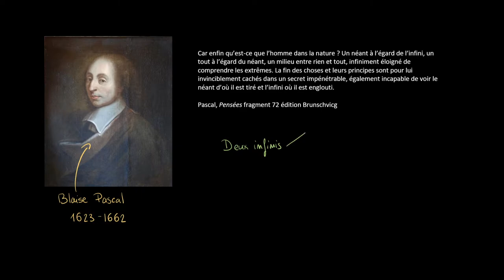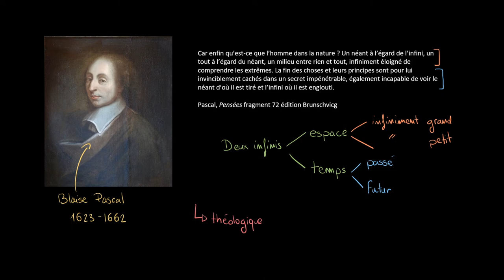Philosophie - Pascal et les deux infinis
Retrouvez-moi en live sur Twitch Dans ce texte nous allons étudier un célèbre de Pascal dans lequel ce dernier analyse la position de l'homme face à ce qu'il nomme les deux infinis. Que sont donc ces deux infinis et pourquoi notre position dans l'univers se trouve-t-elle être insignifiante ?

Table des matières:
0:00 - Lecture du texte
1:10 - L'infini dans l'espace
2:00 - L'infini dans le temps
3:00 - L'importance de Dieu

Texte :
Qu’est‑ce qu’un homme, dans l’infini ?

Mais pour lui présenter un autre prodige aussi étonnant, qu’il recherche dans ce qu’il connaît les choses les plus délicates, qu’un ciron lui offre dans la petitesse de son corps des parties incomparablement plus petites, des jambes avec des jointures, des veines dans ses jambes, du sang dans ses veines, des humeurs dans ce sang, des gouttes dans ses humeurs, des vapeurs dans ces gouttes ; que divisant encore ces dernières choses, il épuise ses forces en ces conceptions, et que le dernier objet où il peut arriver soit maintenant celui de notre discours. Il pensera peut‑être que c’est là l’extrême petitesse de la nature.

Je veux lui faire voir là‑dedans un abîme nouveau. Je lui veux peindre non seulement l’univers visible, mais l’immensité qu’on peut concevoir de la nature dans l’enceinte de ce raccourci d’atome ; qu’il y voie une infinité d’univers, dont chacun a son firmament, ses planètes, sa terre, en la même proportion que le monde visible, dans cette terre des animaux, et enfin des cirons dans lesquels il retrouvera ce que les premiers ont donné, et trouvant encore dans les autres la même chose sans fin et sans repos, qu’il se perde dans ces merveilles aussi étonnantes dans leur petitesse, que les autres par leur étendue, car qui n’admirera que notre corps, qui tantôt n’était pas perceptible dans l’univers imperceptible lui‑même dans le sein du tout, soit à présent un colosse, un monde ou plutôt un tout à l’égard du néant où l’on ne peut arriver ?

Qui se considérera de la sorte s’effraiera de soi-même et, se considérant soutenu dans la masse que la nature lui a donnée entre ces deux abîmes de l’infini et du néant, il tremblera dans la vue de ses merveilles, et je crois que sa curiosité se changeant en admiration il sera plus disposé à les contempler en silence qu’à les rechercher avec présomption.

Car enfin qu’est‑ce que l’homme dans la nature ? Un néant à l’égard de l’infini, un tout à l’égard du néant, un milieu entre rien et tout, infiniment éloigné de comprendre les extrêmes. La fin des choses et leurs principes sont pour lui invinciblement cachés dans un secret impénétrable, également incapable de voir le néant d’où il est tiré et l’infini où il est englouti.